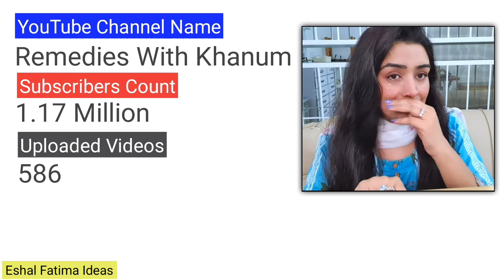Pakistani Big Female YouTuber Fakhra Khanum Decided to Leave her Channel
Pakistani Big Female YouTuber Fakhra Khanum Decided to Leave her Channel Remedies with Khanum.